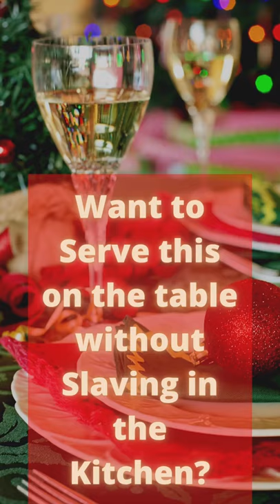10 Hour Slow-Cooked Lamb prepped in minutes.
Want to Wow your guests? This recipe only takes minutes to prepare, and just fall off the bone.
You can Check out full recipe on my channel.